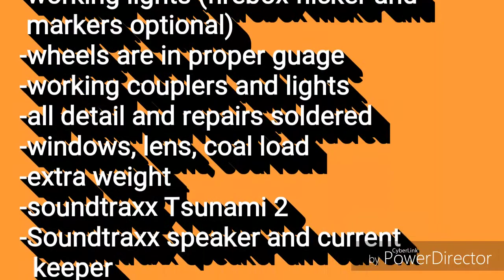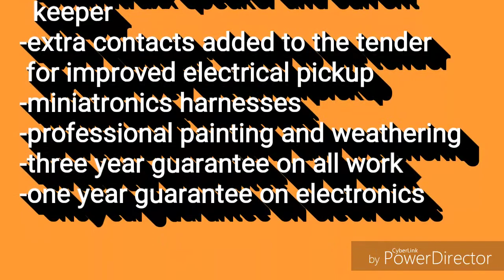HO Scale Brass Western Maryland 4-6-6-4 M-2 Challenger with Tsunami2 sound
Custom Brass Western Maryland 4-6-6-4 M-2 Challenger
All of the locomotives has been upgraded with such refinements as:
-Miniatronics bulbs for working lights (can be but limited to
   front, rear, firebox, markers, etc)
-Current Keeper
-Speaker
-Coupler, windows, lens, coal
-Professionally painted and weathered
This locomotive, like all locomotives from All Brass Backshop are guaranteed. I perform all work on brass models and sound installations in most plastic models.